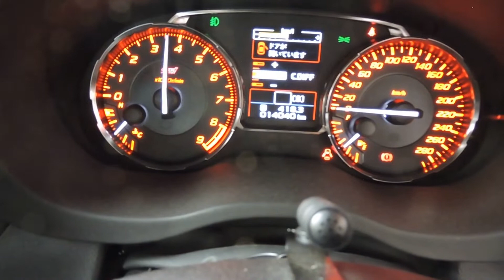WRX STi 26y ブルー1.5万ｋ＆ブーストアップ